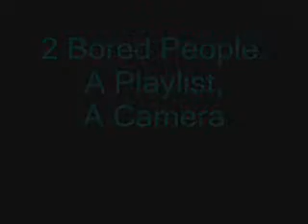2 people, a Playlist & a Camera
We had some chocolate && this is what happened.
Basically its us acting stupid followed by a mini JERK session

+I Get Crazy- Nicki Minaj & Lil wayne+
+LoveGame- Lady Gaga+
+Graduation Song- Vitamin C+
+LoveGame (again)+
+Swag Surfin- F.L,Y.+
+On Fire- Lloyd Banks+
+Goodies- Ciara+
+Run Dat- Macnif+
+Say Yes- Lil Corey+
+Birthday Sex (Remix)- Dj Fellin+
+Fuck On Cocaine- Dj Caffeine+